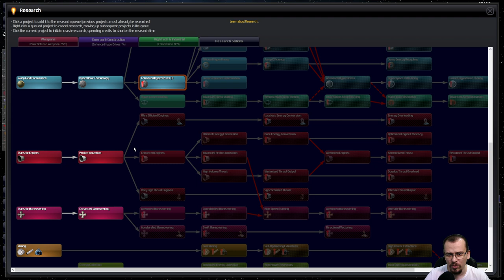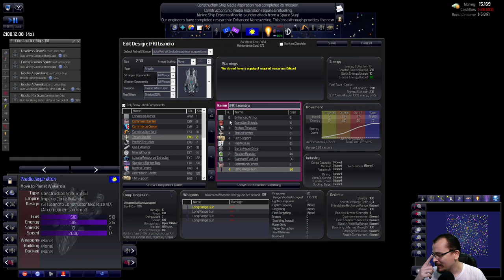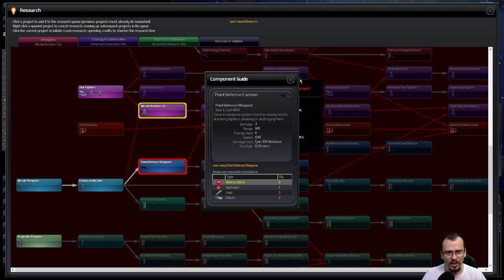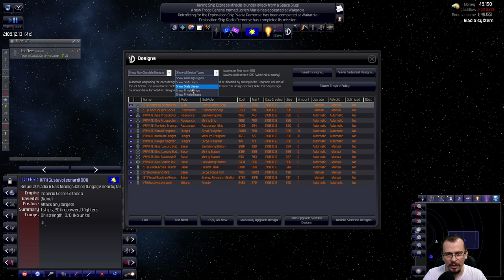Primeira NAVE MILITAR | Distant Worlds Universe (2021) #06 - Gameplay PT BR